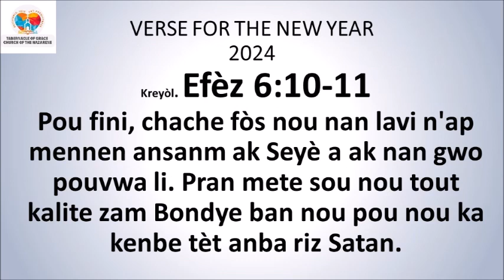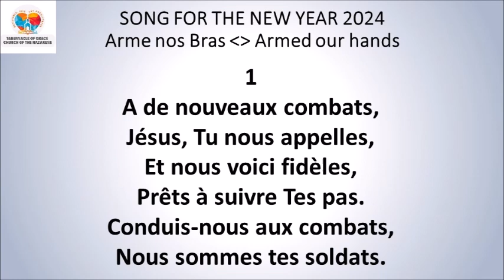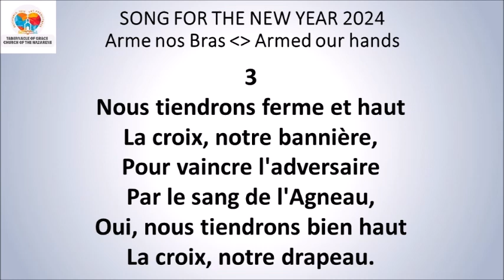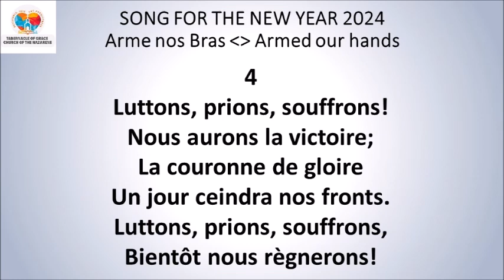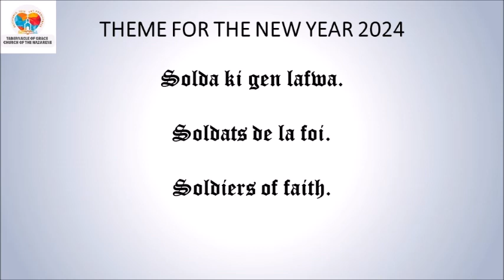DEVOSYON ASWÈ / EVENING DEVOTIONAL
DEVOSYON ASWÈ